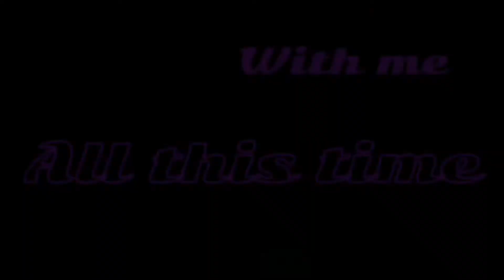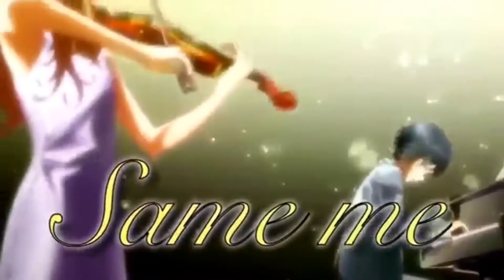All This Time [ViridianEnchantress/Estrella]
This was a collab with Estrella and was also meant to come out at the end of summer but I posted it in September, I'm sorry it took so long that is entirely my fault. Also I've had this on unlisted for like a month I'm sorry.

Anime/Manga used:
Pokespe
Pokemon
Kiss Him Not Me
Noragami
Fairy Tail
You're Lie In April
Kimi No Nawa
Tamako Market
My Little Monster

Intro: Chuchu2583/Pokespe/Franticshipping
Part 1: Chuchu2583/Pokespe/Franticshipping
Part 2: Estrella/Pokemon/Contestshipping
Part 3: Estrella/Kiss Him Not Me/Kae x Mustumi
Part 4: Estrella/Noragami/Yato x Hiyori
Part 5: Estrella/Fairy Tail/Jerza
Part 6: Chuchu2583/Pokespe/Commonershipping
Part 7: Chuchu2583/Pokespe/Franticshipping
Part 8: Chuchu2583/Pokespe/Specialshipping
Part 9: Estrella/Your Lie In April/Kaori x Kousei
Part 10: Chuchu2583/Kimi No Nawa/Taki x Mistuha
Part 11: Estrella/Tamako Market/Mochizou x Tamako
Part 12: Chuchu2583/Kimi No Nawa/Taki x Mistuha
Part 13: Estrella/My Little Monster/Haru x Shizuku
Outro: Chuchu2583/Kimi No Nawa/Taki x Mistuha